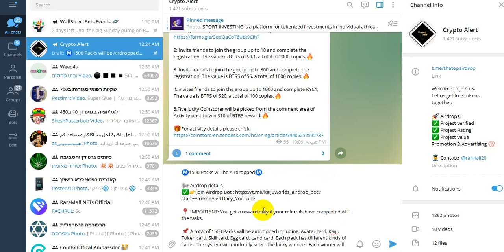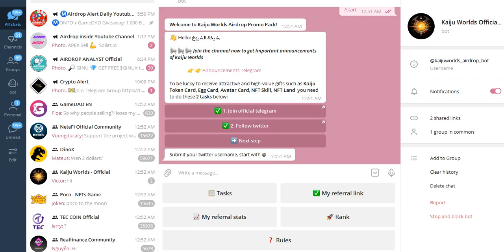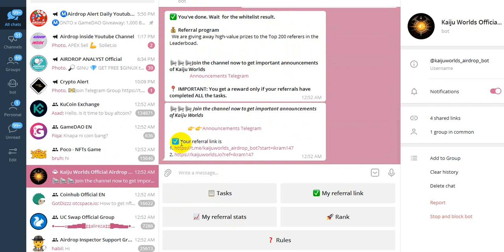مجموعة كروت NFT للفوز توزيع 1500 Packs الفائزين عشوائي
للمشاركة في الايردروب هنا  :
Ⓜ️1500 Packs will be AirdroppedⓂ️